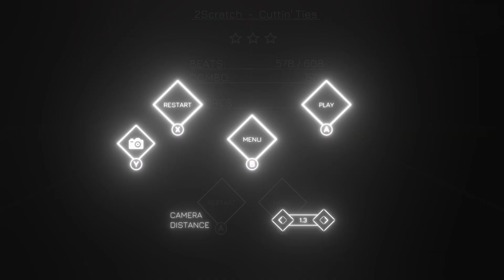2Scratch - Cuttin' Ties. (Music Racer: Ultimate)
Cuttin' Ties. (prod. by 2Scratch)
~attempt #2